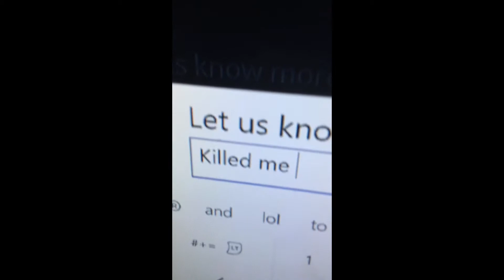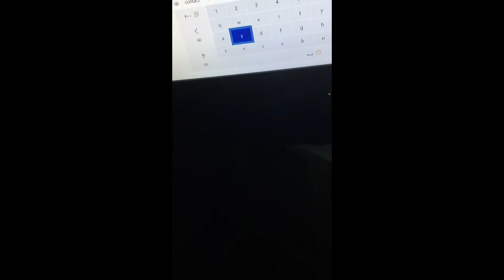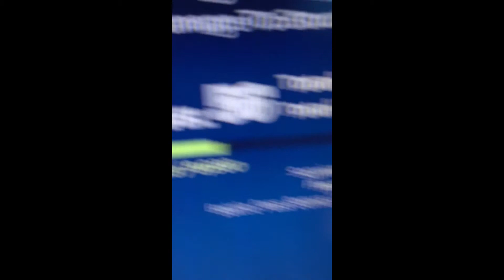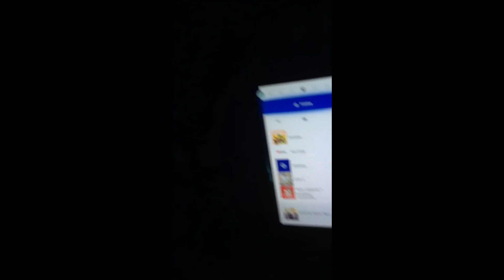Conga the entire game! (Fortnite)